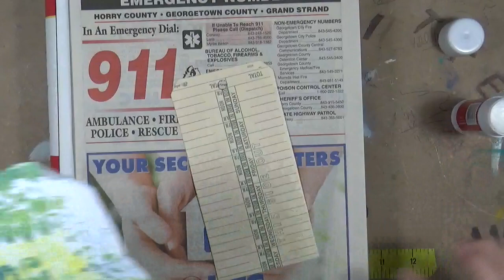ABC - R Chronic Pain